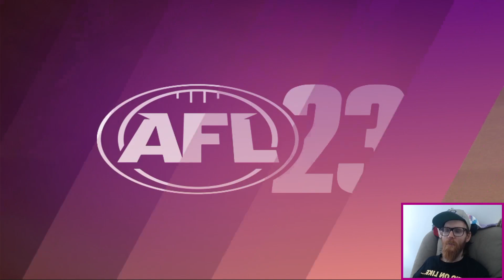AFL 23 Full Competition: Round 24 GEE v WB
Geelong vs Western Bulldogs

I play every game of an AFL season with 2 controllers playing as both teams.